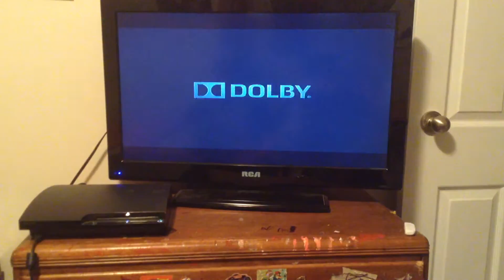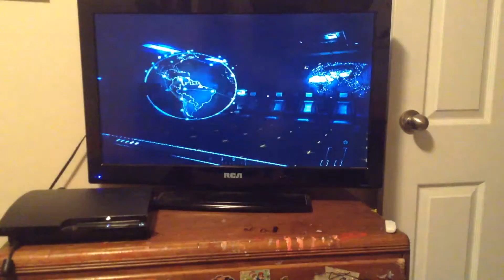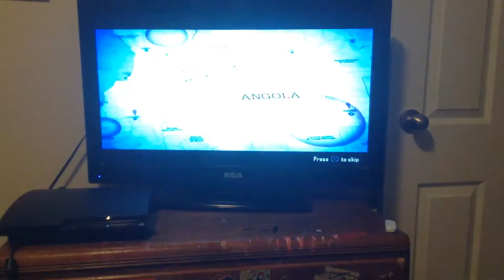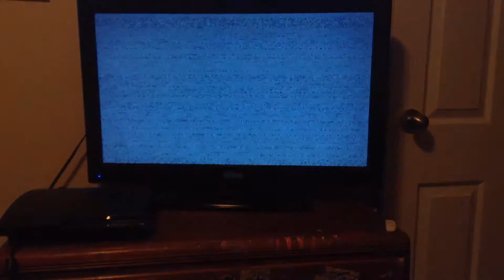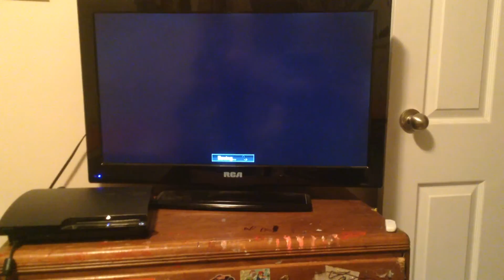Black ops 2. Campaign style 1